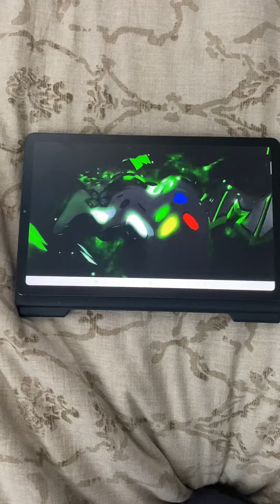Avengers vs Thanos